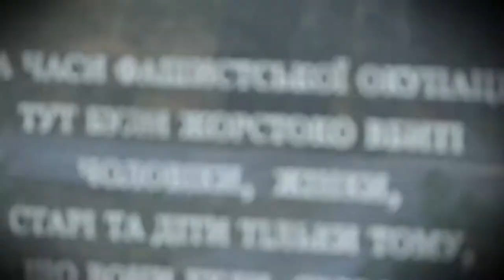Молодёжка_19 августа_Новости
молодёжка 2017
19 августа
ведущая: Наташа Шайнога
в выпуске: молодёжный пикник 12 августа; молитвенный ретрит 11-13 августа г.Татарбунары